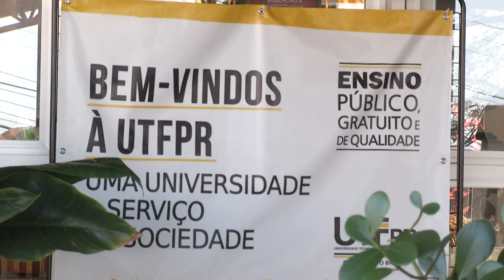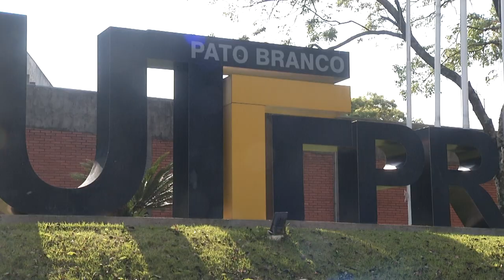UTFPR está com inscrições abertas para cursos de mestrado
Educação: Entres os cursos de mestrado da UTFPR de Pato Branco, Engenharia de Produção e Sistemas. O detalhe é que graduados nas mais diversas áreas do conhecimento podem disputar as vagas disponíveis.